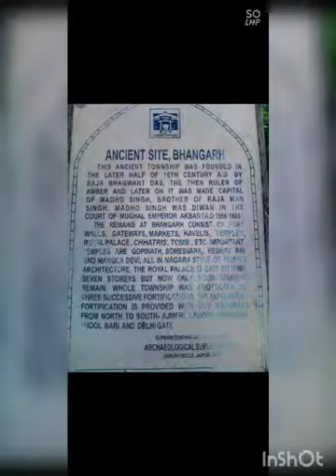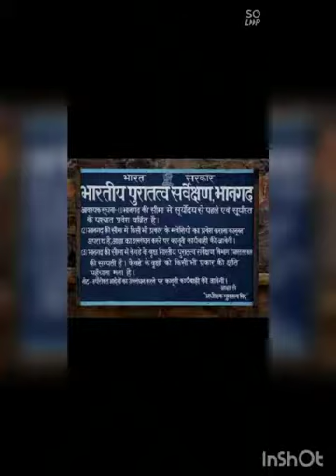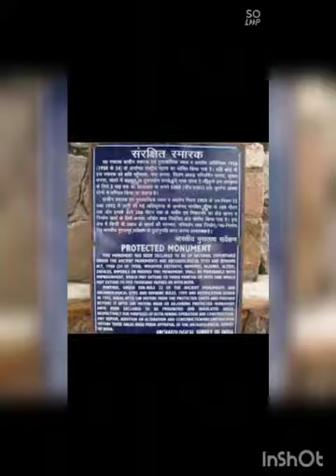The India most horror place| 👿Bengarah fort😈 | S❤️P| subscribe kingmaker channel